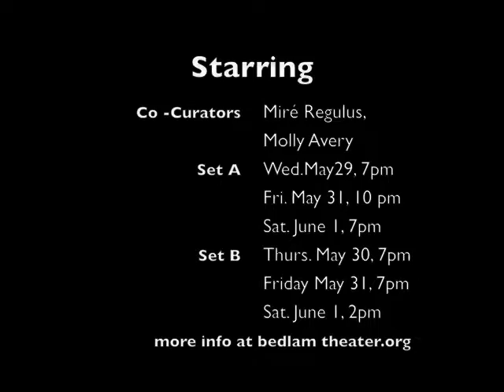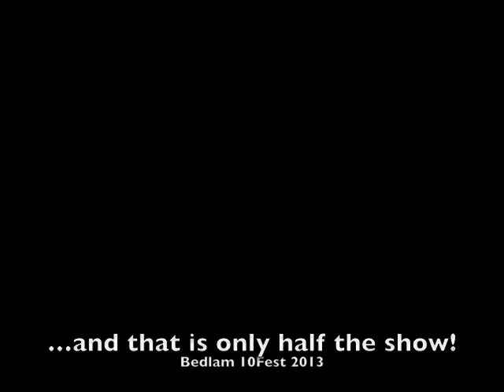BEDLAM THEATER- Minneapolis 10 Fest 2013- Set A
Set A
The two sets are as follows:

Set A (Wednesday May 29th at 7pm, Friday May 31th at 10 pm, Saturday, June 1st at 7pm)

FASHION by Ifrah Mansour

MY ONLY SUNSHINE by Andrea Fairbanks

COSBY'S ASS by Ashanti Austin

WE DATE THE AUDIENCE by Samantha Johns, Billy Mullaney and Lisa Channer

UNA LECCION PARA VOLAR/ A FLYING LESSON by Claribel Gross

with interludes presented throughout by the Shenanigists, mentored and wrangled by Julia Jackson Hunt

SET B (Thursday, May 30th at 7pm; Friday, May 31st at 7pm; Saturday, June 1st at 2pm)

POST-POST directed by Melissa Birch

THE CIRCUS OF SMALL WONDERS by Elle Thoni & Rebekah Rentzel

TOP OF THE WORLD! by Chapman Templer

A BOOB WITH BALLS written and performed by Caroline Mannheimer

AN EXPERIMENT IN COMMUNICATION by Madonna Smith

A TRUE WESTERM by Josie Winship & Roxy Bergeron

There will be a BBQ between the Saturday shows and food trucks available before other shows.  After the show we'll migrate to a nearby watering hole and keep the magic going at After 10s.

Buy tickets online or at the door $15 for one or $25 for both.

Come play with what we've got. And be moved.